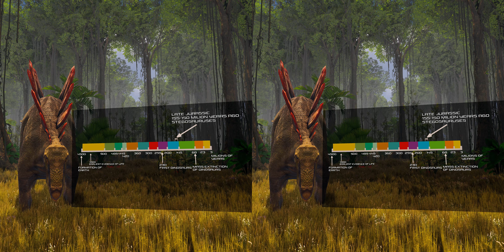SBS 3D | Jurassic Encyclopedia #14 - Stegosaurus dinosaur facts | Video for 3D GLASSES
It's another episode in the SBS 3D Jurassic Encyclopedia series and another dose of interesting facts about dinosaurs! In today's episode, we'll travel 155 million years back in time to the life of the Stegosaurus. Join our education journey now.

We're excited to introduce you to Stegosaurus, a four-legged dinosaur of considerable size. In this episode of the SBS 3D Jurassic Encyclopedia, we'll tell you a bit about where the first skeleton of this dinosaur was discovered, what it fed on, and some facts about its structure. To learn all about dinosaur facts watch our new episode.

If you enjoy traveling through the Jurassic terrain with us, be sure to leave a Like under this video for 3D GLASSES.